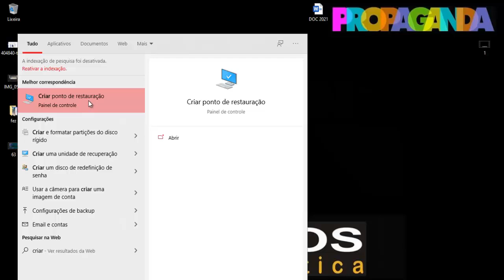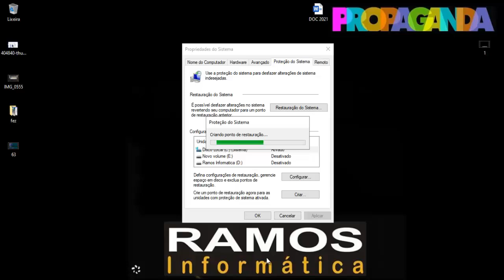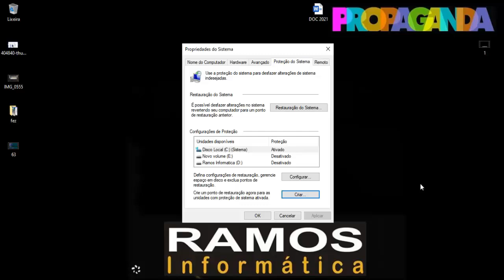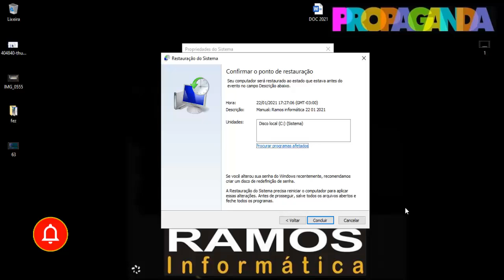COMO RESTAURAR O WINDOWS PARA UMA DATA ANTERIOR, RESTAURAÇÃO DO SISTEMA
TUTORIAL: Clique em pesquisar e digite criar ponto de restauração
Depois em criar
Dê um nome a restauração do sistema e clique em criar e aguarde uns minutos
Depois de pronto, Quando quiser fazer a restaurar o Windows para uma data anterior
Vá em restauração do sistema e seleciona o ponto de restauração aquela que você criou
Clique e avançar e concluir
O windows vai fazer a restauração para a data anterior programada.